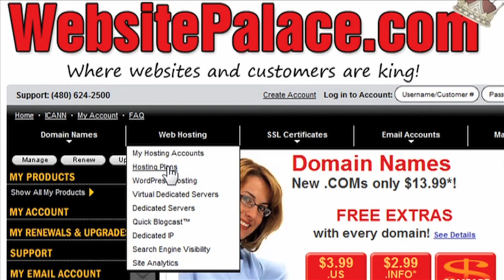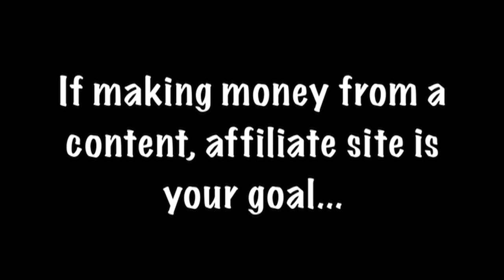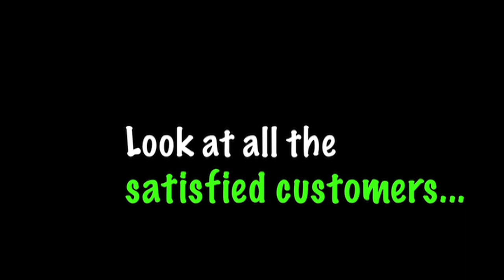How to Build a Website - Quick Overview